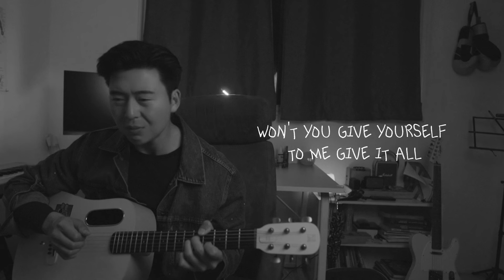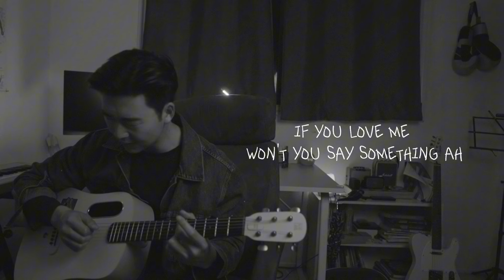Best Part Cover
Music is the only language to my heart.
I love music. Music makes me feel like I belong here. Music gives me hope, heal me and make my life better.
I love doing cover song. I will keep doing this once a week. I keep promise to myself.
You know in this situation , it is very chaotic for me. It is not easy to settling down. I can’t. It’s been 2 years but I am still struggling with my mental and emotional. I am lucky that I am blessed with music.